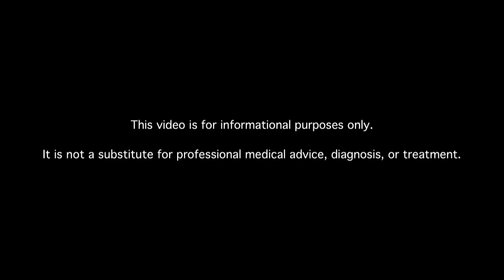What Kind of Skin Problems Do People with Diabetes Get?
Learn about diabetes skin problems including red face (rubeosis). MDs answer your diabetes questions.